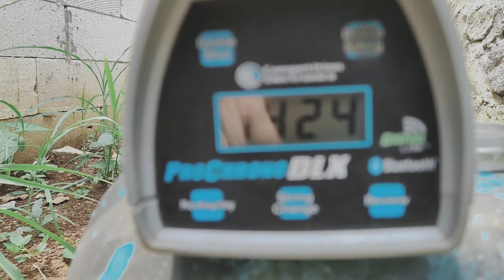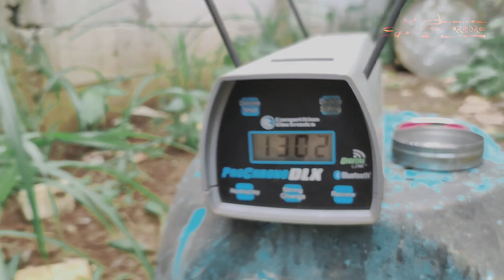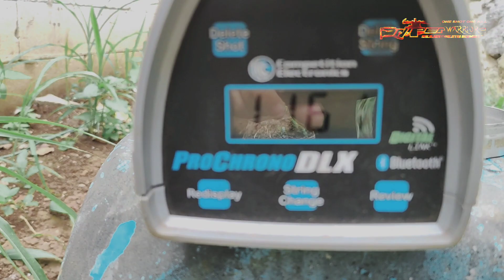PCP UNTUK BERBURU 2022! AWM E-2 CLASS SUPERBIGGAME 6000Psi. POPOR NYA BISA DI LIPAT! |SNIPERWARRIOR